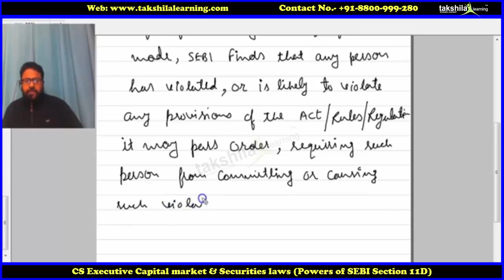Power of SEBI |Capital Market & Securities Laws |CS Executive Online Classes | CS Video Lectures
In this video, you will learn Power of SEBI for CS Executive Capital Market and Securities Laws by Lk Soni.
These Video Lectures for CS Executive are as per latest ICSI Syllabus and will cover Full Syllabus for use of PPTs and Live Examples. These videos are enough for a complete understanding of a concept and will let you score excellent marks in your exams.
This video includes Introduction part of CS Executive Capital Market and Securities laws by Prof. LK Soni

cs executive
capital market and securities laws
cs executive notes
securities laws notes
capital market notes
cs easy notes
self study tips for cs executive
company secretary notes
free security law notes
cs notes
free cs notes
cs notes home
cs executive books
trending videos
takshila learning
cs classes online
cs classes executive
capital market
securities laws
SEI
power of SEBI